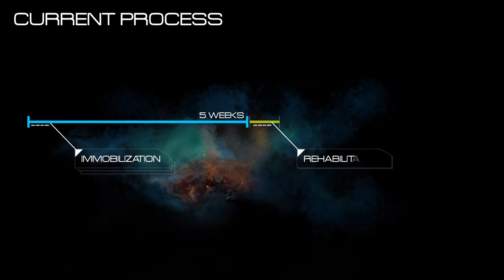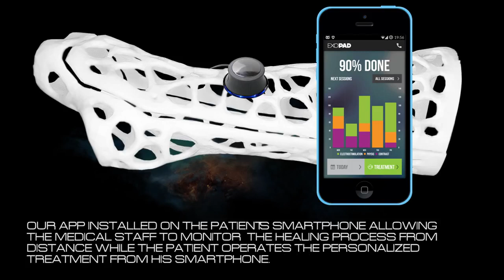Exovite Wolves Summit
Exovite designs, patents, and develops medical devices aimed to improve healing.

processes provided to treat broken bone and muscle injuries.

Exovite’s technology allows initiation of rehabilitation prior to splint or cast removal

and thus speeds­up rehabilitation.

We propose a system that consists of two parts: a personalized 3D splint that fits

the treated muscle and allows a better and comfortable restraint of the damaged

muscle, and an electrostimulator that is activated before splint removal. Such

system decreases muscle atrophy, alleviates pain and allows initiation of the

rehabilitation process simultaneously, resulting in savings of 80% of hospital visits,

25% of overall costs and 30% of time required for healing.